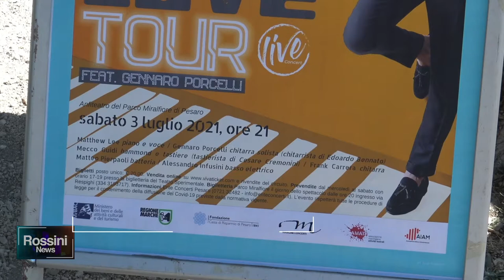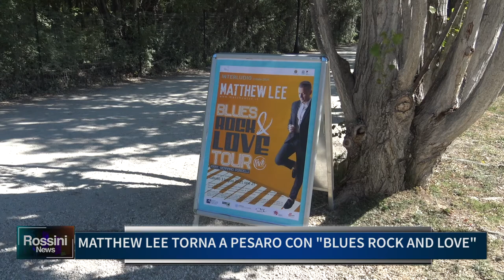MATTHEW LEE TORNA A PESARO CON BLUES ROCK AND LOVE